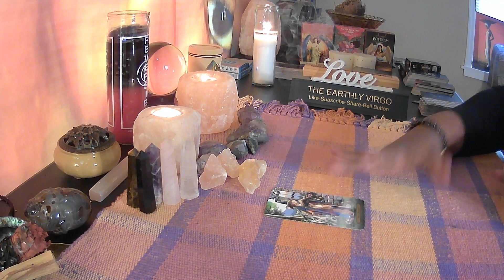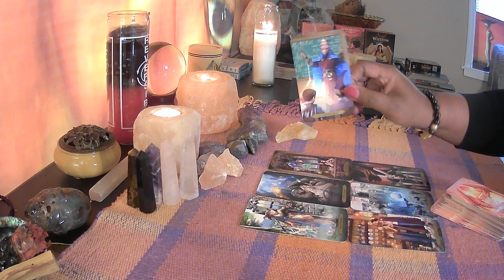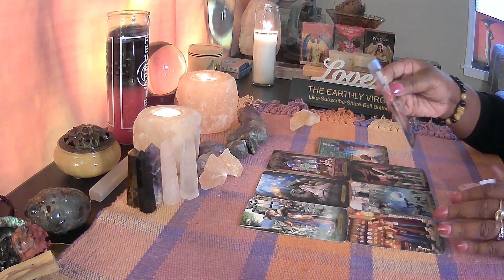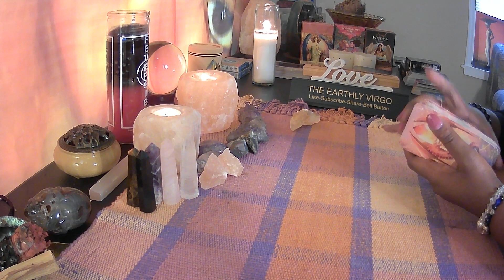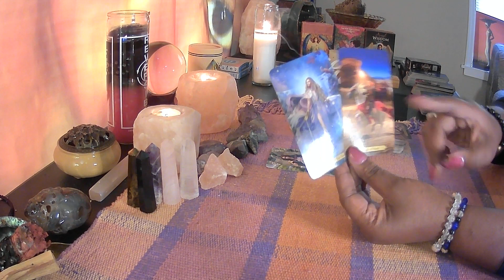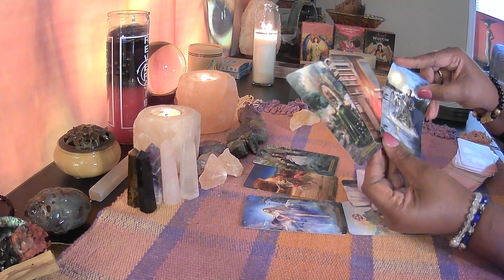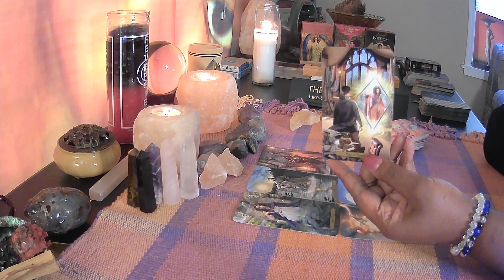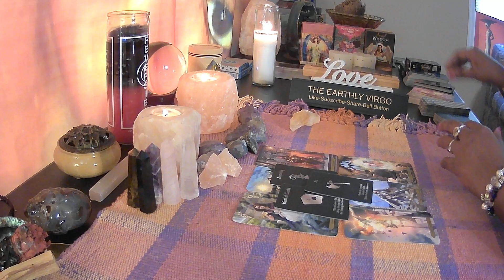Virgo What The Hell Do They Want 😯 BAIT & SWITCH